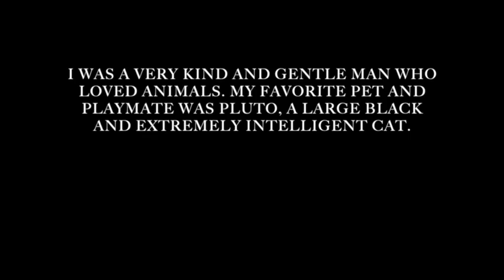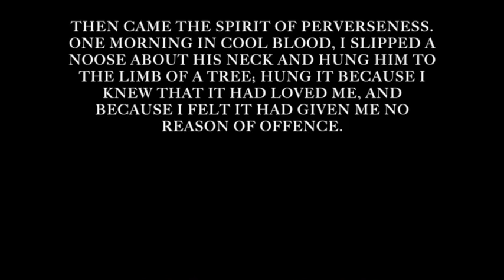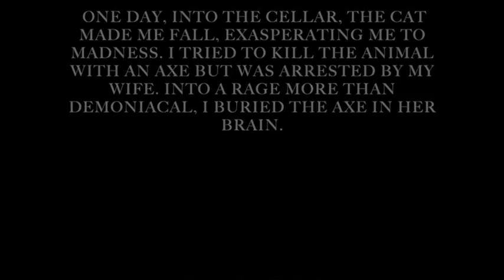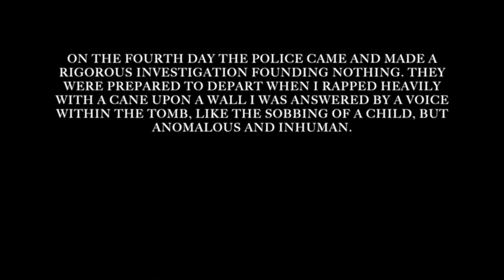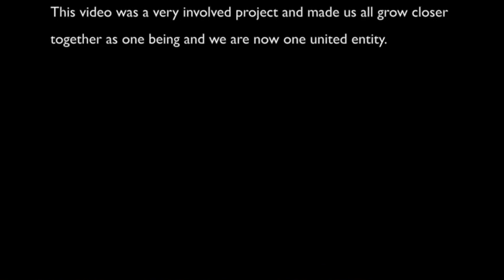"Black Cat" Edgar Allan Poe Project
A group of students from my Pre-AP English 10 class created this video